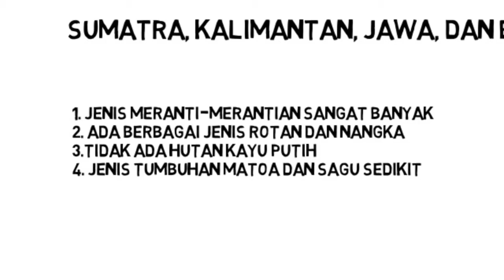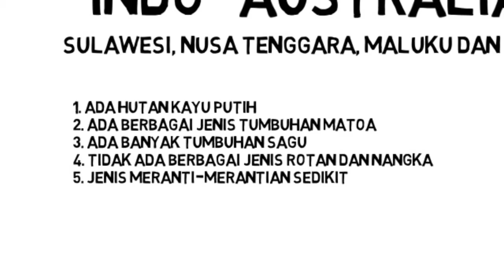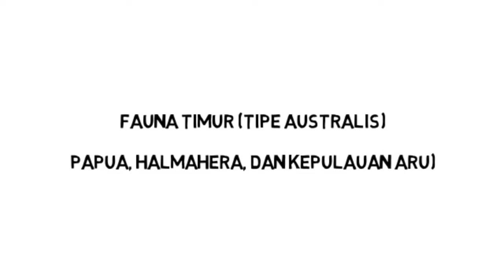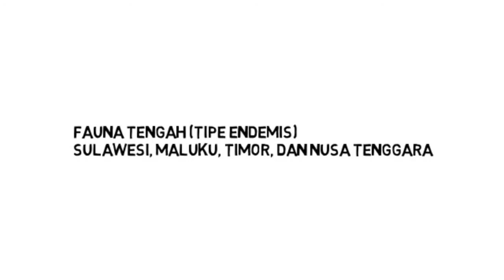IPS Kelas VII 20 Juli 2020 FLORA DAN FAUNA